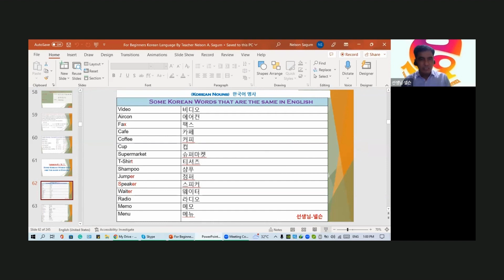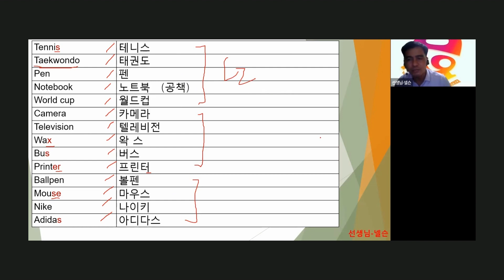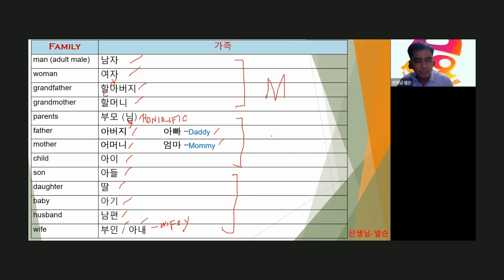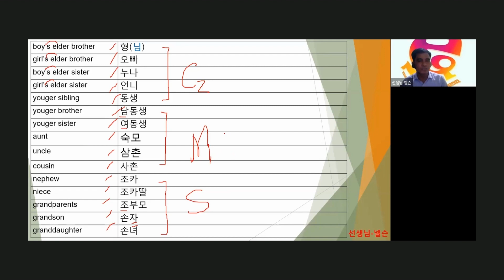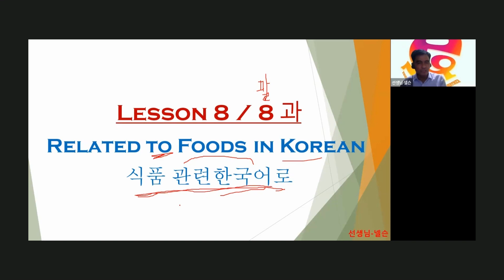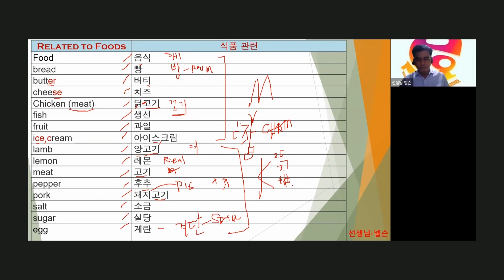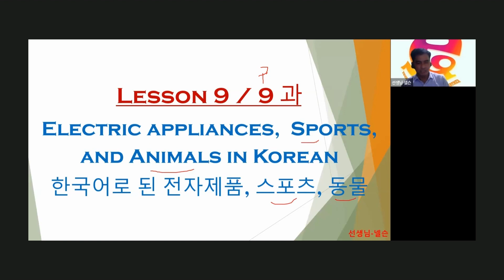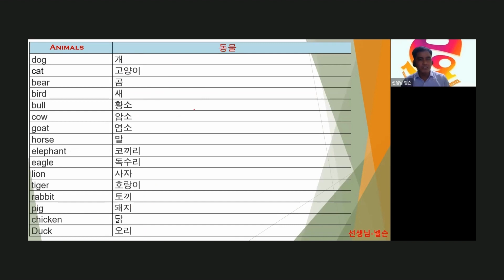Korean Tutorial | October 23, 2022 | Group G | Teacher Nelson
Add learning Korean to your 2022 goals! Stop wishing and dreaming. Understand Korean culture and language with our 30 hour class of Korean.